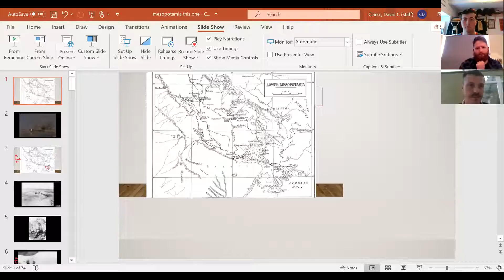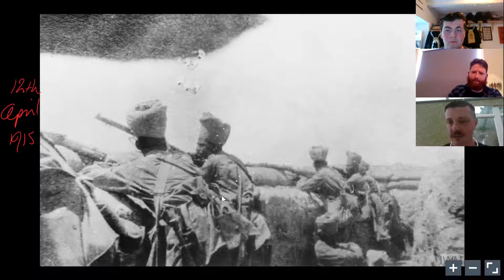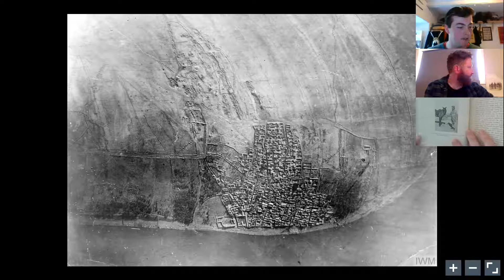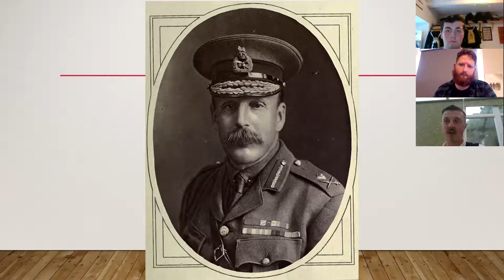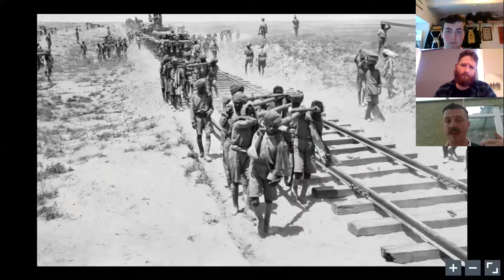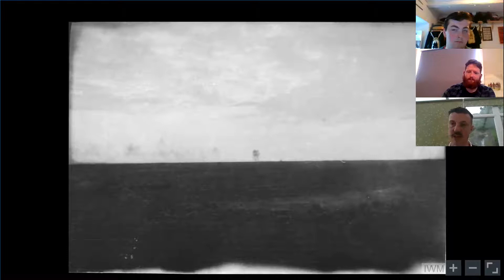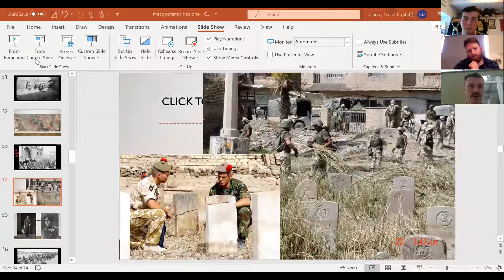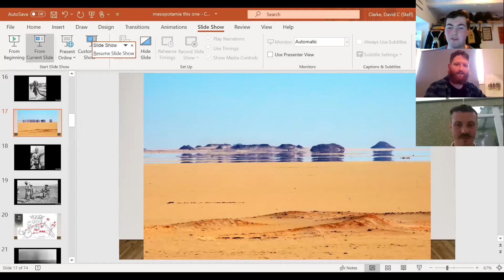With a Highland Regiment in Mesopotamia - Livestream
This week, we look at the story of the 2nd Black Watch in one of the less well known theatres of the First World War!